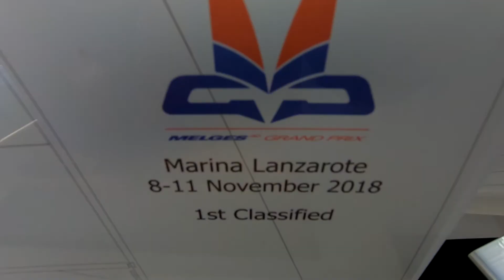Melges 40 Grand Prix Finals - Lanzarote, DAY 1